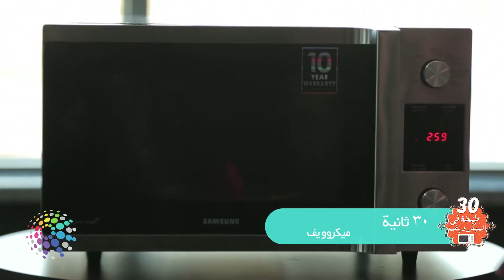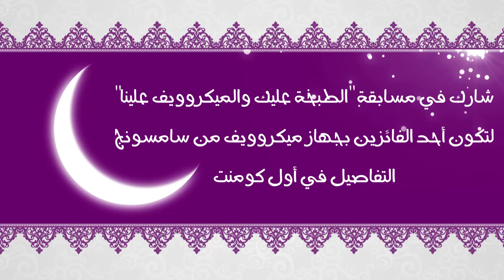دوت مصر | ٣٠ طبخة في الميكروويف...سلطة الدقوس